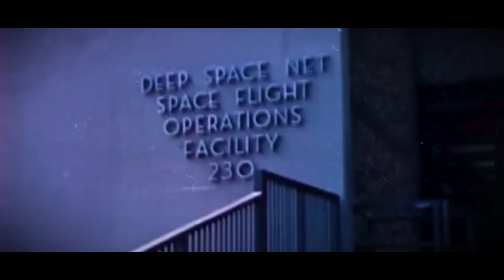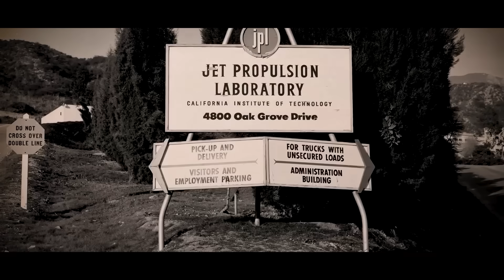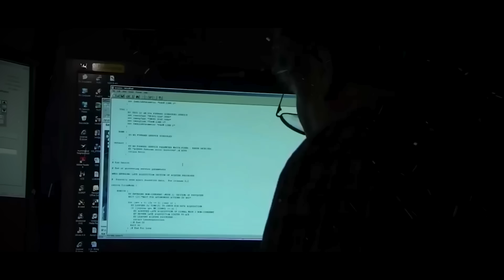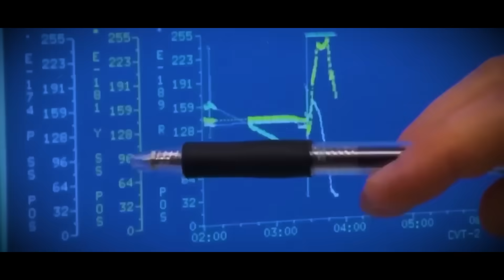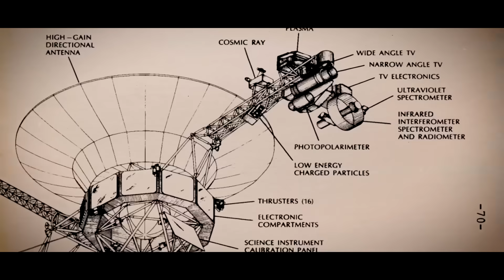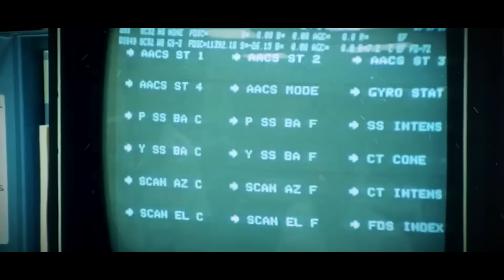Nobel Winner WARNS: “Voyager 2 just made an Impossible Discovery after 45 years”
For decades, Voyager 2 has been traversing space and sending back transformative data. Now, a Nobel Prize–winning physicist is sounding the alarm: Voyager 2 reportedly detected a phenomenon so baffling that it could overturn established physics—and some speculate NASA may be withholding the full story. What did the probe actually encounter, and why could revealing it be dangerous?